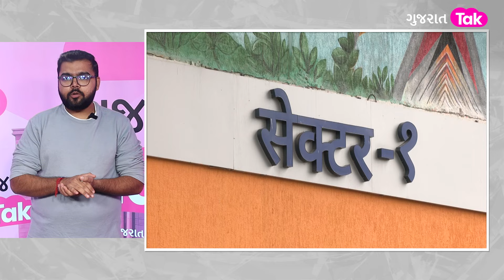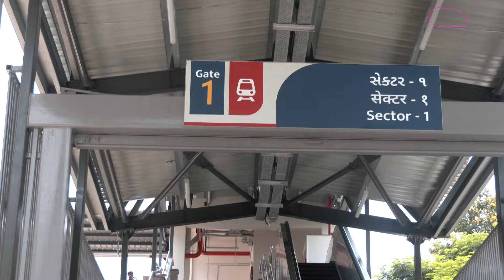PM Modi Gujarat Visit: વડાપ્રધાન મોદી ગુજરાતમાં કયા કયા કાર્યક્રમોમાં આપશે હાજરી? | Gujarat Tak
ત્રીજી વખત વડાપ્રધાન મોદીના શપથ લીધા બાદ પીએમ ગુજરાત પ્રવાસે આવી રહ્યા છે ત્યારે તમામ તૈયારીઓને આખરી ઓપ આપવામાં આવી રહી છે. જુઓ શું છે તમામ કાર્યક્રમની રૂપરેખા આ વીડિયોમાં...